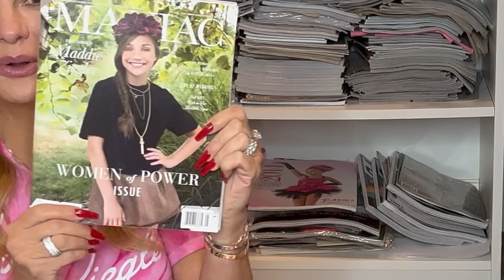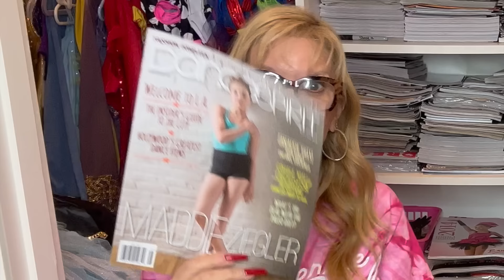More costumes & more questions!